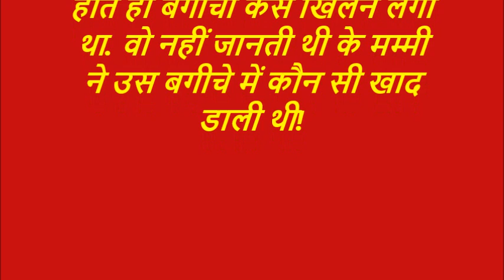डैडी गायब हो गए (रहस्य)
The credit for the images and video clips used in our videos goes They provide videos and photos for free use. रूबी ने अपनी माँ से पूछा,"मम्मी, हमारे घर के पीछे के बगीचे में ना तो पौधे ही लगते हैं और ना ही फूल खिलते हैं? सबके बगीचे कितने सुन्दर हैं?"

"बेटी, हमारे बगीचे की मिटटी ठीक नहीं है. मैंने बहुत तरह की खाद डाली है लेकिन बीज पौधों में अंकुरित होते ही नहीं हैं. जब दूसरा घर लेंगे तब सुन्दर बगीचा होगा."

रूबी के डैडी उसकी मम्मी को हर रात ही शराब पीकर गालियां देते थे और अक्सर ही उसको शारीरिक यातनाएं भी देते थे. बेचारी रूबी चुप चाप परदे के पीछे खड़ी देखती रहती थी.

एक दिन अचानक ही उसके डैडी घर से गायब हो गए. मम्मी ने रूबी को उसकी मौसी के घर भेज दिया.

कुछ दिनों के बाद जब रूबी वापिस आयी तो वो ये देखकर हैरान हो गयी के मम्मी बगीचे में खुदाई और गुड़ाई कर रही थी.

करीब दो महीने के बाद उस बगीचे में बहुत सुन्दर पौधे और रंग बिरंगे फूल खिलने लगे. वो हैरान थी के उसके डैडी के गायब होते ही बगीचा कैसे खिलने लगा था.

वो नहीं जानती थी के मम्मी ने उस बगीचे में कौन सी खाद डाली थी!